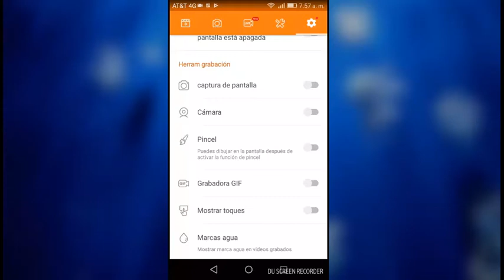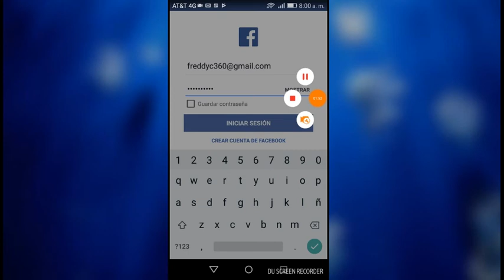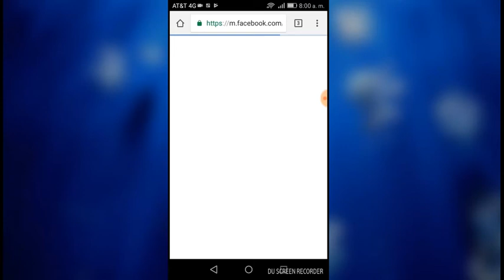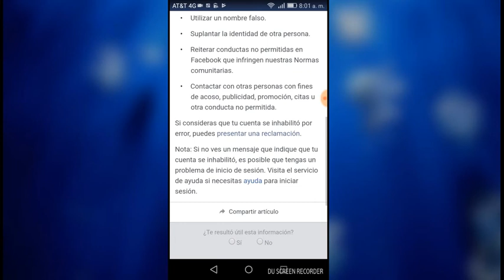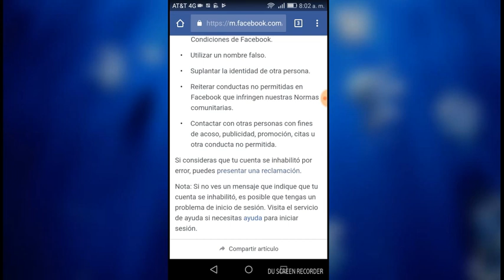Me cerró mi cuenta Facebook,que pasó Facebook... Alguien me reporto y no sé porque.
No sean así XD